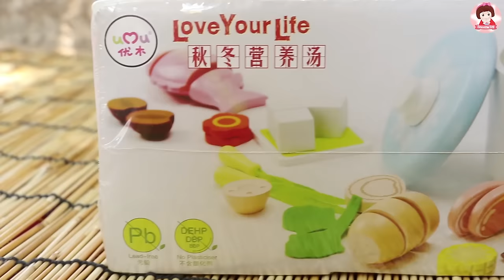ละครบาร์บี้ เปิดร้านขายชุดนักเรียน ตอนรับเปิดเทอม ของเล่นบาร์บี้ ชุดบาร์บี้ ชุดนักเรียน